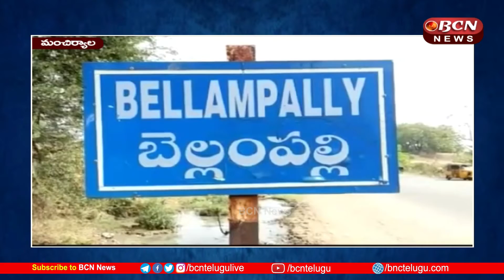అత్యధిక కేసులు || Most cases || Manchiryala || BCN Telugu News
మంచిర్యాల జిల్లా బెల్లంపల్లి జూనియర్ సివిల్ జడ్జి న్యాయస్థానంలో నేడు 11వ జాతీయ లోక్ అదాలత్ ను మేజిస్ట్రేట్ హిమబిందు సమక్షంలో నిర్వహించారు.
మేజిస్ట్రేట్ హిమబిందు మాట్లాడుతూ నేడు నిర్వహిస్తున్న జాతీయ లోక్ అదాలత్ గురించి ప్రచారం చేయడం జరిగిందని, . గత నెల జూలై 10న నిర్వహించిన జాతీయ లోక్ అదాలత్ లో 1053 కేసులు పరిష్కరించి జిల్లాలోనే అత్యధికంగా కేసులను రాజీ కుదిర్చినట్లు, ఈ రోజు నిర్వహించే లోక్ అదాలత్ లో కూడా అత్యధిక కేసులు రాజీ కుదిర్చేలా కృషి చేస్తానని తెలిపారు.
                 The 11th National Lok Adalat was held today in the Bellampalli Junior Civil Judge's Court of Manchiryala District in the presence of Magistrate Himabindu.
Magistrate Himabindu said that there was a campaign about the National Lok Adalat being held today. He said that 1053 cases were settled in the National Lok Adalat held on July 10 last month and the highest number of cases were settled in the district.